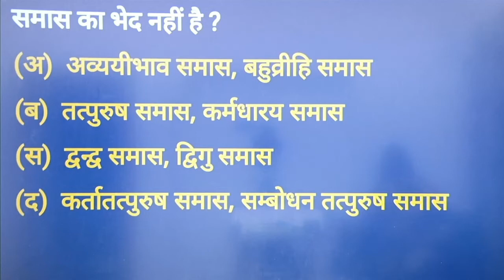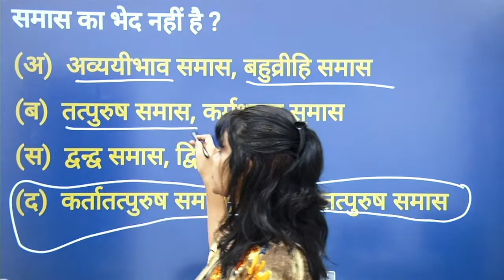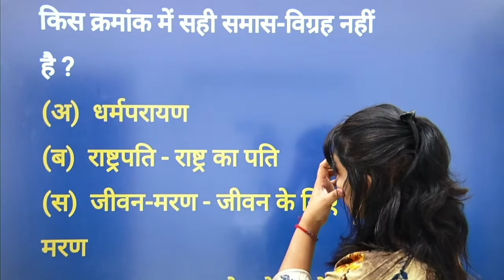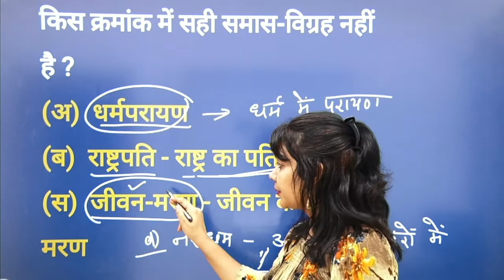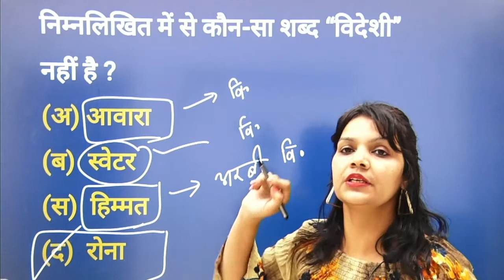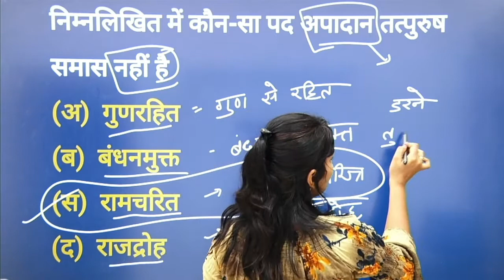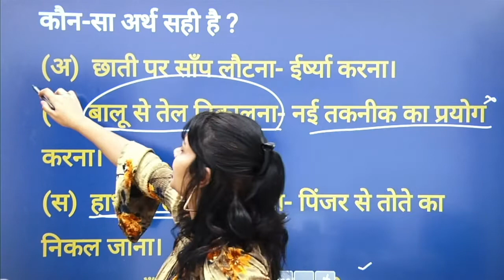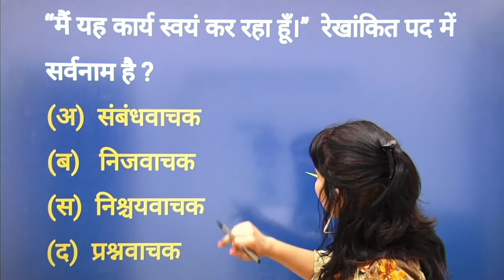CET2022 practice set | Hindi for competitive exams mcq | hindi grammer | hindi question paper 2022